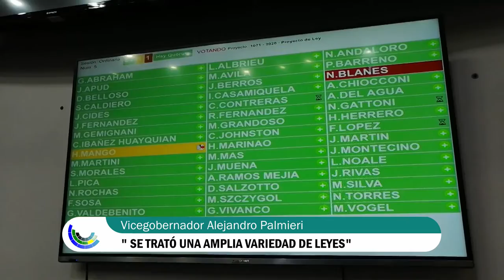Palmieri destacó la presencialidad y variedad de leyes tratadas.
El vicegobernador Alejandro Palmieri, realizó un balance tras la finalización de la sesión legislativa de hoy, destacando la importancia de los proyectos tratados, como así también la presencia de la totalidad de los integrantes del cuerpo en el recito, algo que no ocurría desde el 13 de marzo de 2020.